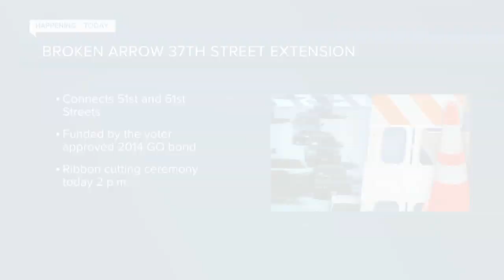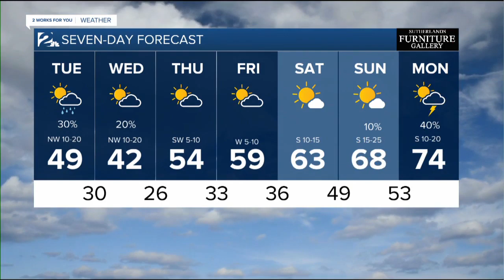KJRH Latest Headlines | February 25, 7am